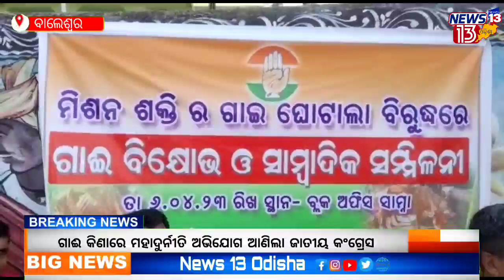ଗାଈ କିଣାରେ ମହାଦୁର୍ନୀତି ଅଭିଯୋଗ ଆଣିଲା ଜାତୀୟ କଂଗ୍ରେସ।